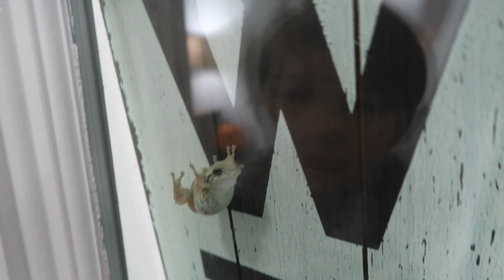FIRST DAY OF HOMESCHOOL 2021 | Family 5 Vlogs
FIRST DAY OF HOMESCHOOL 2021

Today is our first day of homeschool for this year! Let's see how it goes.